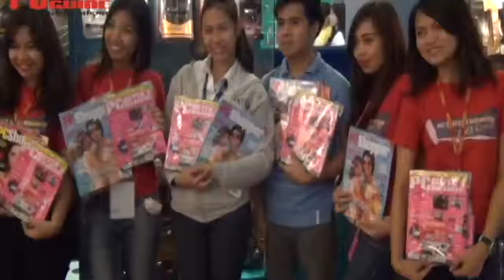ICT Roadshow 2013 Kick OFF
In an effort to increase Information Technology awareness, McGuire Publishing successfully held the PC BUYER'S GUIDE ICT ROADSHOW 2013 KICKOFF last January 18-19, 2013 at SM City North Edsa Cyberzone.